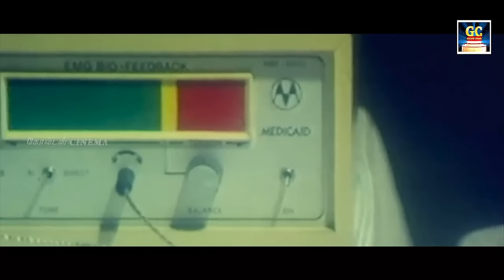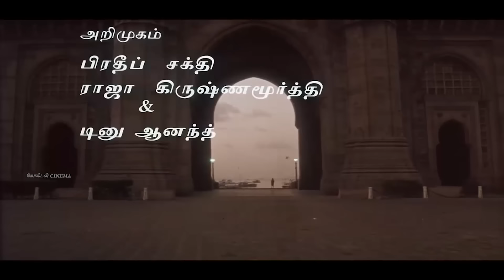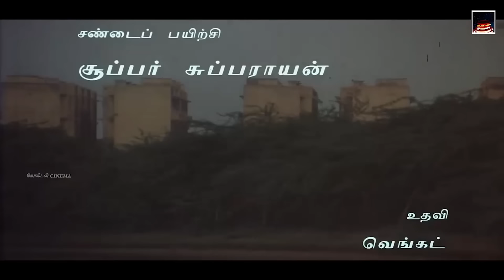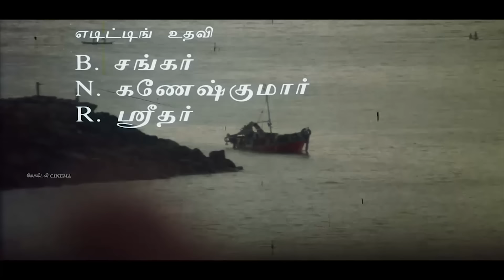நிலவை ரசித்து கேட்கும் இளையராஜா தாலாட்டு பாடல்கள் | Ilayaraja Soga Padalgal | Sad Songs 80s|THALATTU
நிலவை ரசித்து கேட்கும் இளையராஜா தாலாட்டு பாடல்கள் | Ilayaraja Soga Padalgal | Sad Songs 80s.

Movies
ShortFilms
Special Programs
Events
Movie News